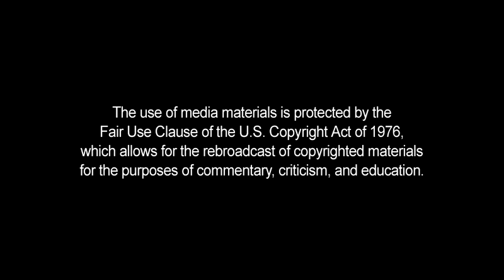Silvio Canto Jr. interviews B&B Media